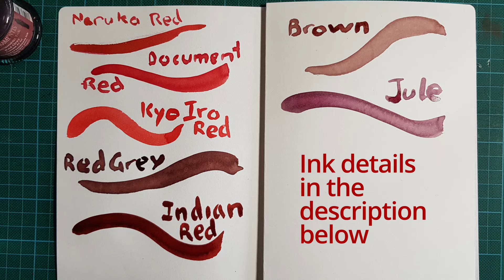Red Inks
Which red ink is best for my current project? Take a look!

Inks shown in order:
Sailor - Naruko Red
De Atramentis - Document Red
Tag Kyoto Takeda Jimuki  Iro - Flaming Red
Windsor and Newton Calligraphy Ink - Indian Red
De Atramentis - Document Brown
Rohrer & Klingner - Jule
(As these inks have been bought over a number of year, some of the colours may not be available).